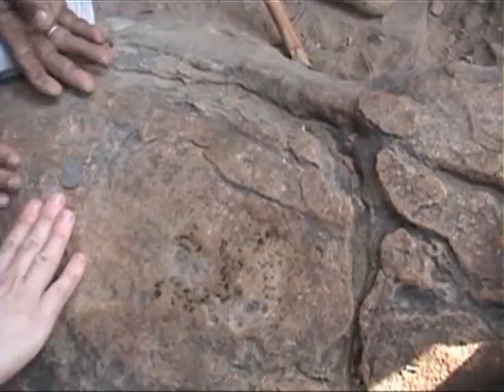20001102_Vrindavan Kartik Parikrama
20001102_Vrindavan Kartik Parikram